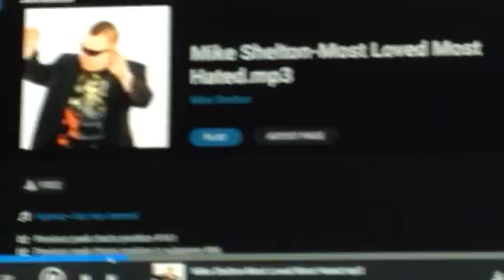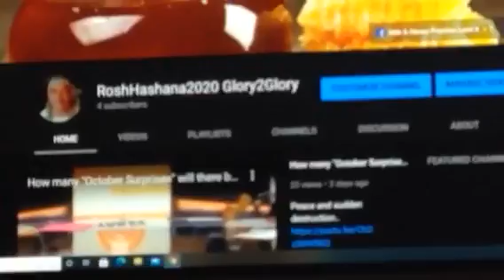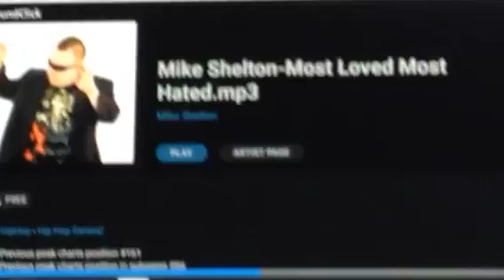take a picture of me man and stare at it real close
your lookin at the realest person that the game cant hold..
for all the men are dead which sought thy life.
all you do is wanna hate and cast curses over me
He is killing all my enemies.
*EXODUS 4:18 And Moses went and returned to Jethro his father in law, and said unto him, Let me go, I pray thee, and return unto my brethren which are in Egypt, and see whether they be yet alive. And Jethro said to Moses, Go in peace.
19 And the Lord said unto Moses in Midian, Go, return into Egypt: for all the men are dead which sought thy life.
(GOD is KILLIN your enemies while your hid in the wilderness waiting on destiny:)
*Psalm 105:15 Touch not mine annointed and do my prophets no harm...19 UNTIL the time that his word came,the word of the Lord tried him.(There is a prophetic time for God to try you before he releases you into destiny.)
*Numbers 12:6 If there be a prophet among you,I the Lord will make myself known unto him in a vision,and will speak unto him in a dream.
*John 16:2 They shall cast you out of the church an even think if they kill you they do Gods service..
Psalm 118:17 I shall not die but Live an declare Jesus work.
*PSALM 40:1 I waited patiently for the Lord; and he inclined unto me, and heard my cry. 2 He brought me up also out of an horrible pit, out of the miry clay, and set my feet upon a rock, and established my goings. 3 And he hath put a new song in my mouth, even praise unto our God: many shall see it, and fear, and shall trust in the Lord. 4 Blessed is that man that maketh the Lord his trust, and respecteth not the proud, nor such as turn aside to lies.
(David had to wait 16 years after Samuel annointed him to be king of Israel.)